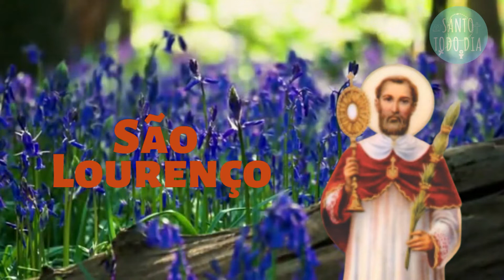Santo do dia - 10 de Agosto - São Lourenço - Servo Fiel da Igreja Católica [Santo de hoje]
Seja bem-vindo(a) ao canal Santo Todo Dia !!!

O Santo ou Santa do dia 10 de Agosto é o São Lourenço, Servo Fiel da Igreja Católica.

Neste vídeo temos a oração a São Lourenço, e um pouco de sua vida.
Ó Deus todo poderoso, que concedestes a São Lourenço a graça de vencer os tormentos do fogo abrasador, apagai em nosso coração as chamas dos nossos vícios.
Por Jesus Cristo Nosso Senhor.
Amém.
Para saber mais de sua vida e conhecer as orações,

→ Seu LIKE ajuda muito na divulgação e no crescimento do canal, Obrigado!!!